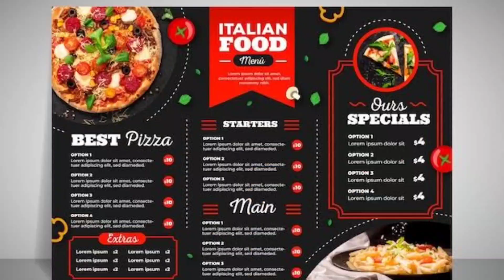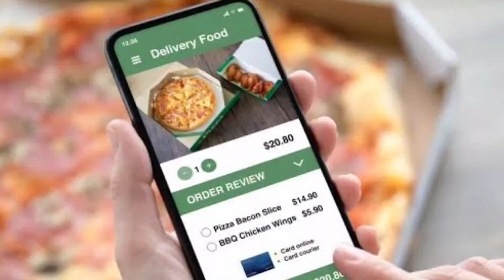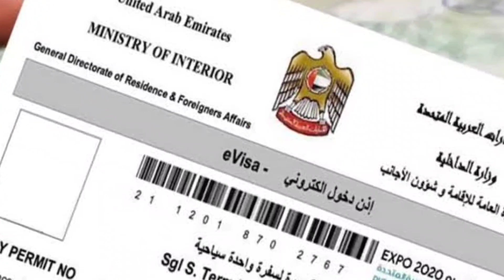What is a cloud kitchen business? How to start this business| food business in Dubai / UAE